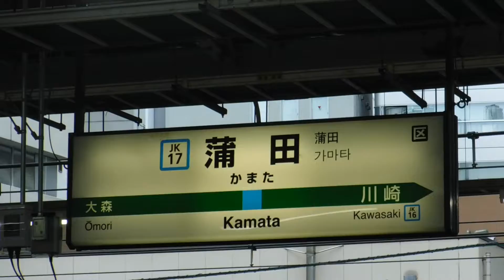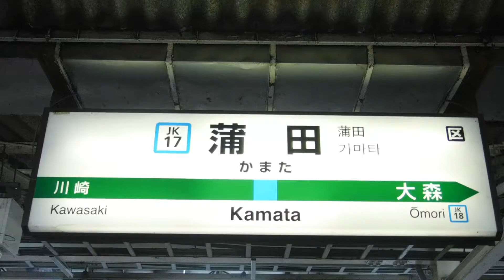京浜東北線各駅停車大船行きE233系805A102がJR蒲田駅から発車！上野東京ライン普通熱海行きE231系1851Eが走行！1日1本の京浜東北線快速東十条行きE233系968C176が到着！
JR蒲田駅3番線ホームから撮影。

JR蒲田駅で都区内パスを購入しての撮影。

JR蒲田駅

京浜東北線下り10両編成各駅停車大船行きE233系805A102宮サイ(JR蒲田駅下り1番線ホームからJR川崎駅へと発車！)

下り10両編成上野東京ライン東海道線直通普通普通熱海行きE231系1851E(JR品川駅を発車してJR蒲田駅付近をJR川崎駅へ向けて走行中。)

JR蒲田駅2番線側のJK17 かまた と JK17 蒲田の平仮名表記と漢字表記の駅名標を撮影。

4番線側の快速東十条行きの列車のアナウンス。

JR蒲田駅3番線側のJK17 蒲田の駅名標と南改札東急多摩川線 池上線の駅看板を撮影。

京浜東北線上り10両編成快速東十条行きE233系968C176宮サイ(JR川崎駅を発車してJR蒲田駅上り4番線ホームに到着。土曜・日曜・祝日の快速東十条行きは1日1本しか運行していません。…偶々撮影に成功。)

撮影後、快速東十条行きに乗車。